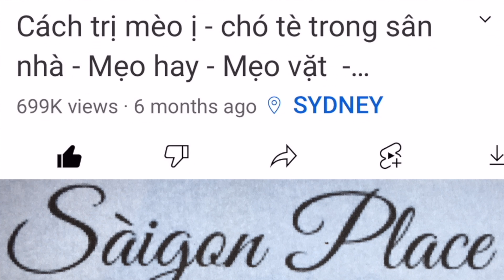Khoe vườn rau nhỏ quái dị của Saigon Place - Coi cho vui 3 ngày Tết@SaigonPlace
SaigonPlace Khoe vườn rau nhỏ quái dị của Saigon Place @Saigon Place
Làm vườn. Mẹo làm vườn. Kinh nghiệm làm vườn. Chăm sóc vườn nhà. Rau sạch nhà trồng. Cuộc sống Úc. Đời sống Úc.